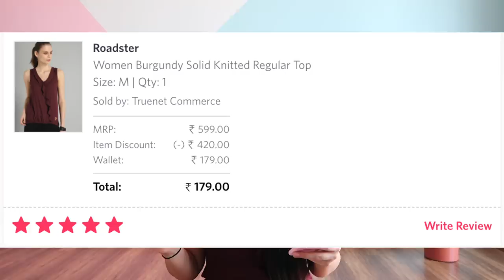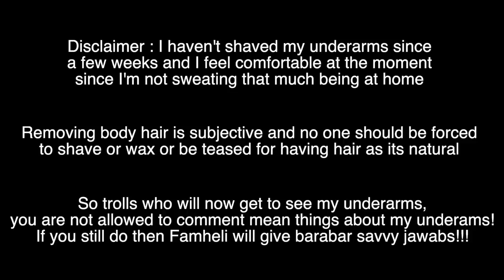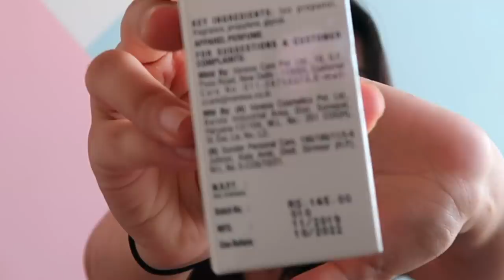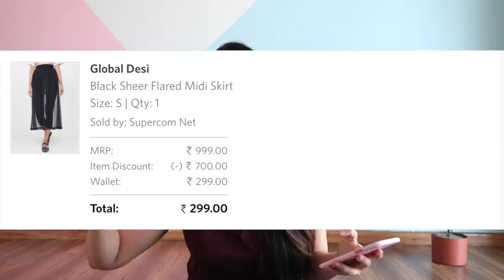*EPIC* Shopping Challenge in Hindi! I try the CHEAPEST Items from Myntra - Try On Haul | Heli Ved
Top

Jacket

Earrings

Skirt

Dress

Perfume

(Linking on Amazon because it is out of stock on Myntra)

Bag

(There aren't more bags by Impulse at the moment :( !)

Jeans

(Price is up right now compared to when I bought, so you can wait for a sale as we know that it can be available for cheaper :))

Footwear

Love,
Heli ;)